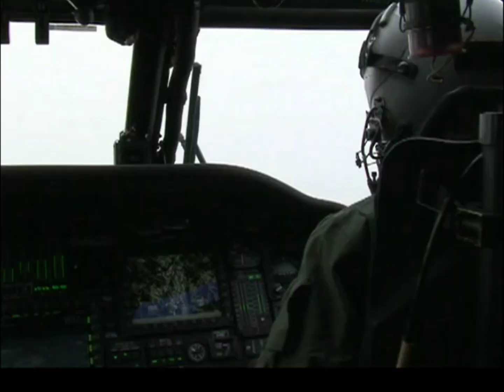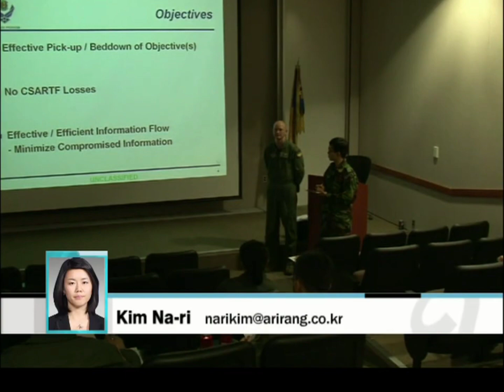USFK | Save the Pilots • 2011-02-25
Title: Save the Pilots
Program: arirang NEWS 2200
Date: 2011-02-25